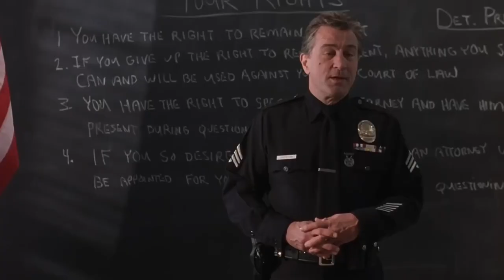Warner Bros.' gangster drama "Wise Guys" will feature Robert De Niro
In the upcoming mafia film "Wise Guys," Robert De Niro will co-star with Hollywood great Robert De Niro.

Barry Levinson, the seasoned director best known for "Rain Man" and "Wag the Dog," and Robert De Niro, who previously collaborated on "Wag the Dog," "Sleeper," the HBO series "The Wizard of Lies," and "What Just Happened," will helm the Warner Bros.-based film, which is planned to be released in theaters.